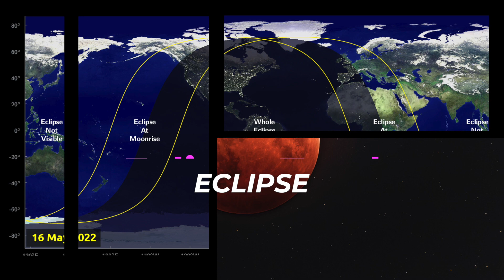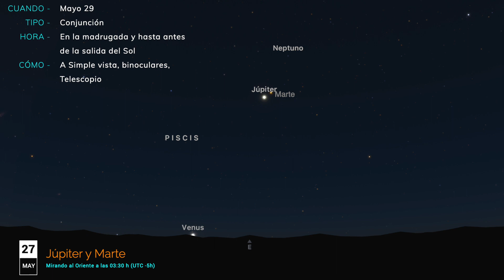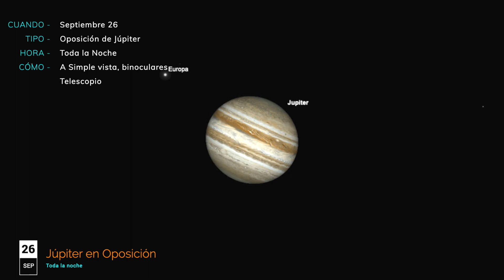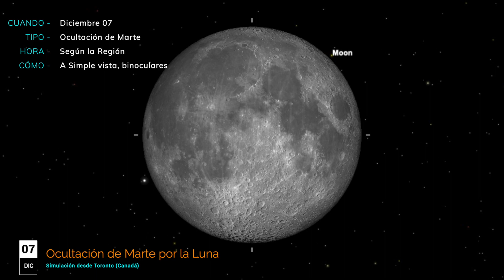Los 10 Mejores Eventos para Ver en el Cielo en el Año 2022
Desde conjunciones y alineaciones planetarias, conjunciones con cúmulos, la oposición de todos los planetas durante el año, incluido Marte; hasta eclipses totales de Luna. Son los eventos que consideramos que no te deberías perder en el espectáculo del cielo durante este año.
Y son muchos, muchos más.

00:00 Presentación
00:55 Tres Planetas al Amanecer
02:03 Mercurio junto a las Pléyades
03:02 Júpiter y Venus en Conjunción
03:59 Eclipse Total de Luna
05:00 Júpiter y Marte en Conjunción
06:12 Todos los Planetas al Amanecer
06:56 Marte, Las Pléyades y La Luna
07:42 Oposición de Saturno y Júpiter
08:24 Oposición y Ocultación de Marte por la Luna
09:26 Mercurio y Venus en Conjunción
10:12 Outro